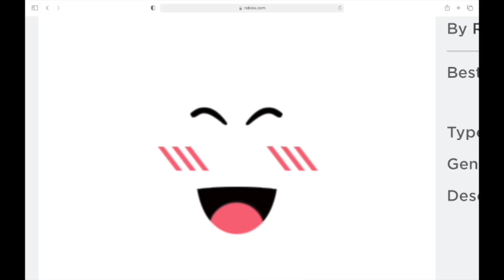Roblox faces I want (FW!)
Hey Milkshakes! I hope you enjoy the video! I worked hard on it! UwU Anyway have a great day!